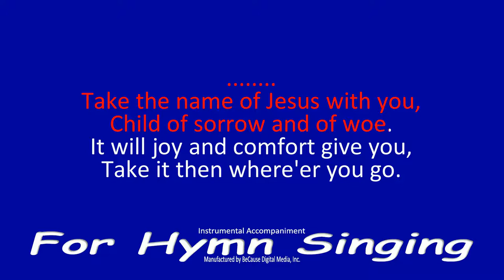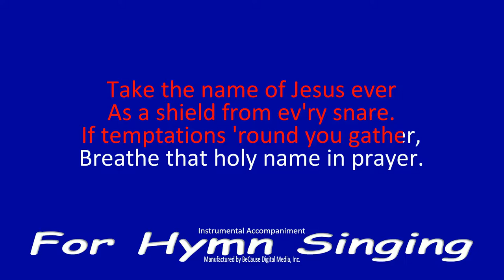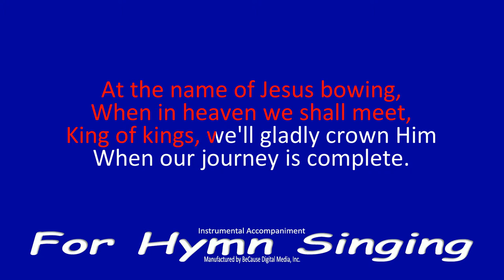Precious Name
This song is also known as "Take The Name of Jesus With You", words by Mrs. Lydia Baxter (1870) and music composed by William H. Doane (1871).